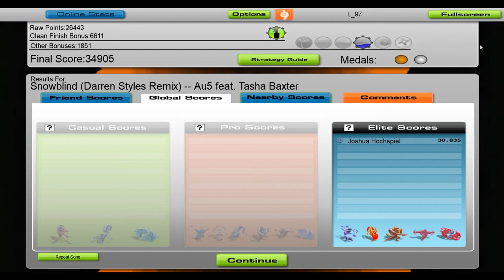Au5 - Snowblind (Ft. Tasha Baxter) (Darren Styles Remix) [Audiosurf]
Au5 & Darren Styles feat. Tasha Baxter - Snowblind (Darren Styles Remix)